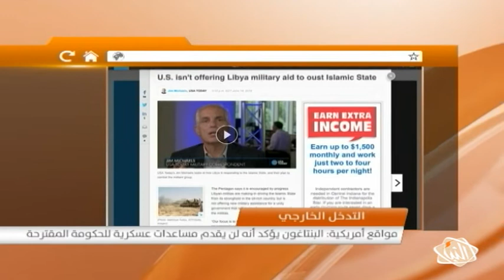موجز أخبار الـ 13:00 ليوم السبت 18-06-2016